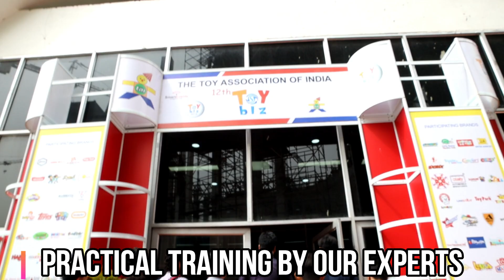PRACTICAL TRAINING BY OUR EXPERTS #8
LEARN  EXPORT IMPORT BUSINESS PRACTALLY
        AT
EXPORT EXPERTS
Head Office: 8/1 West Patel Nagar
                          New Delhi

 Join Our 5 Days FastTrackCourse And get free Accommodation and Food.